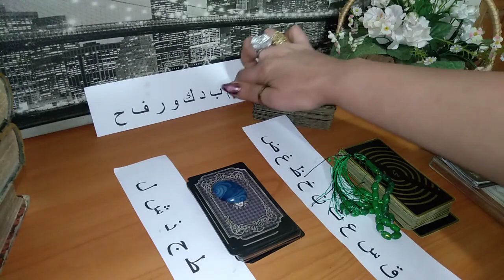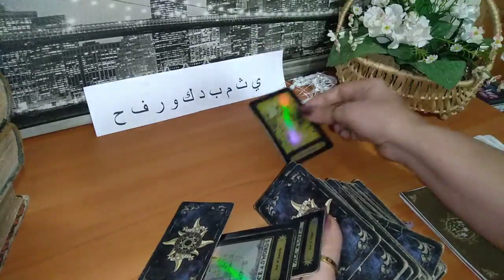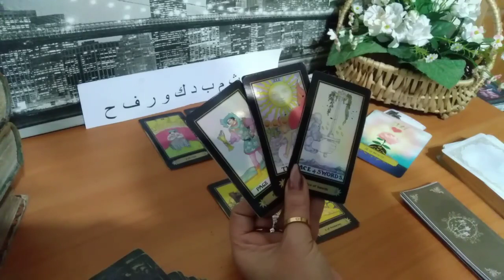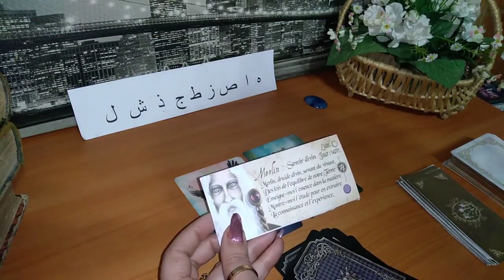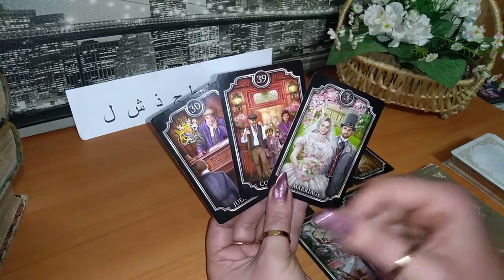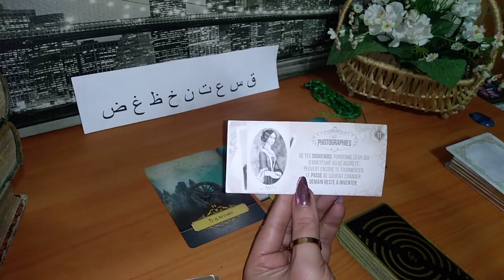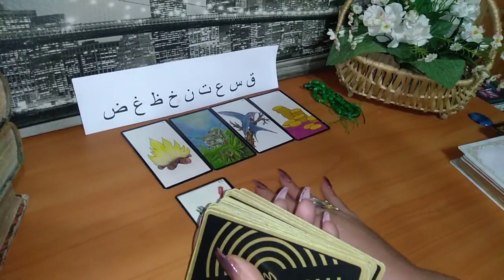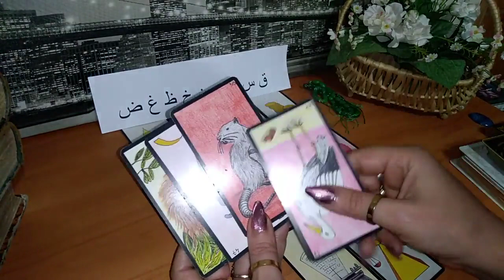ما القادم لك 🤔عاطفيا💘 للعزاب ,المطلقين والارامل وحتى ما فوق الاربعين تعرف على سبب تعطيلك 💕عن الزواج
اللهم ألق علي من زينتك ومحبتك وكرامتك ما تبهر به القلوب، وتذل له النفوس، وتبرق له الأبصار، وتتبلد له الأفكار، ويخضع له كل جبار متكبر.